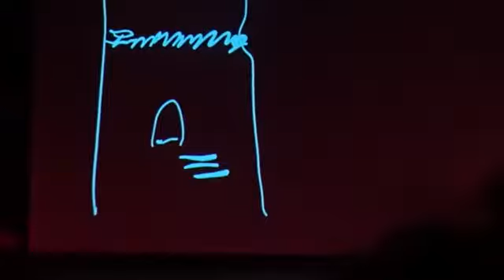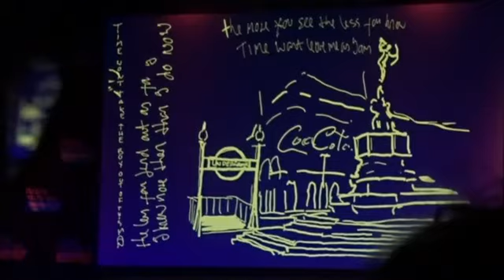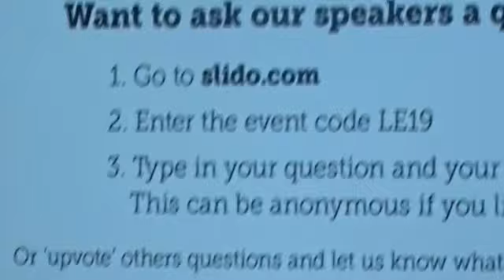Bono (U2) Surrender in Cheltenham Literature Festival 16th october 2022.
Bono, Surrender in Cheltenham Literature Festival 16th october 2022.